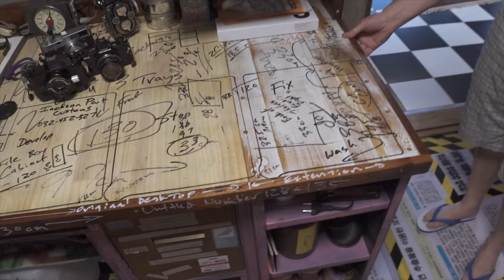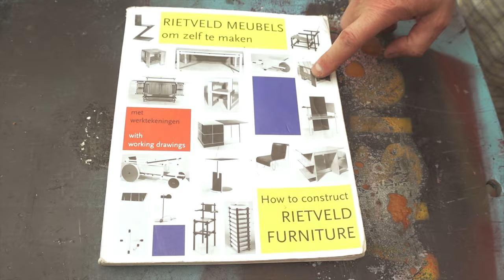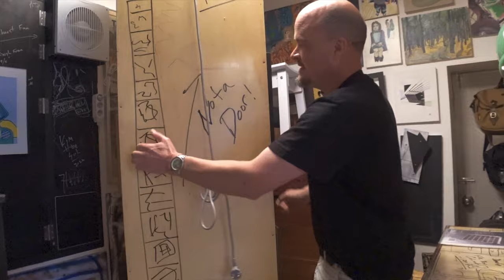American Artist Hank Haddock: 21 Years of Obsessive Creation in South Korea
Hank Haddock is a creative chameleon living in Daejeon, South Korea. With work spanning across furniture design, abstract painting, abstract wood pieces, street photography, and writing, it’s impossible to do justice to the entirety of his work in one video. Still, Hank was kind enough to welcome me into his home and give me a tour of his studio space.

Video by Philip Brett
Produced by Steve Chang
Additional Footage by Suné Horn
Translation by Gakyeong Kim